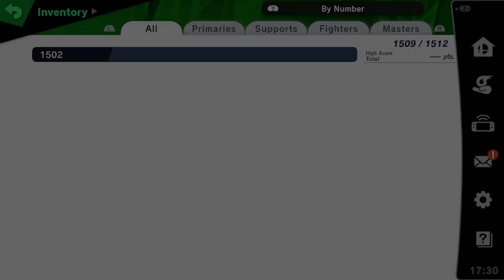ProZD Plays Super Smash Bros. Ultimate // Ep 05: Squad Strike